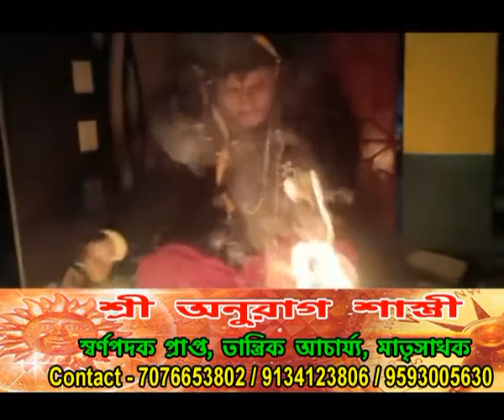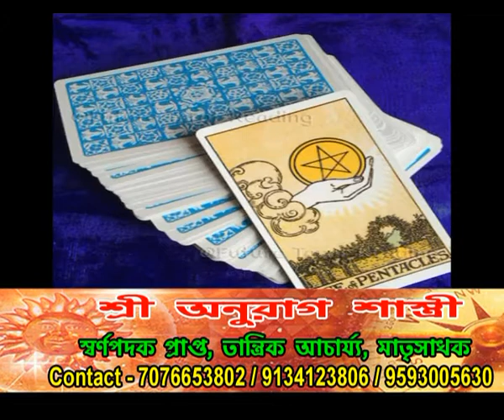শ্রী অনুরাগ শাস্ত্রী / Sree Anurag Shastri / Ep- 3 / Rec-19.09.22 / Sonar Bangla Tv Channel